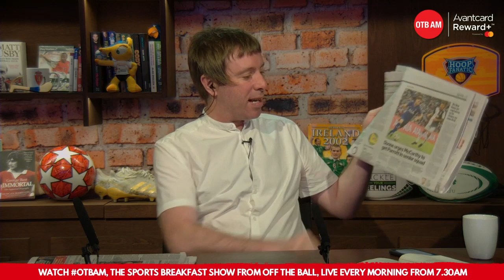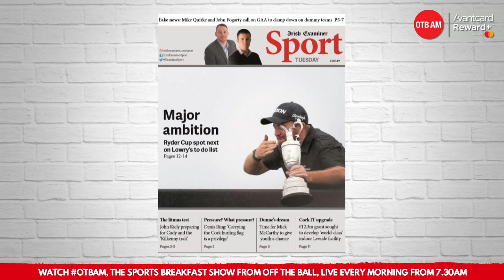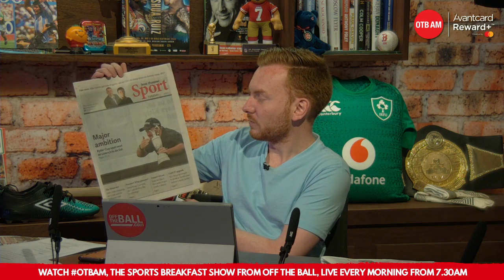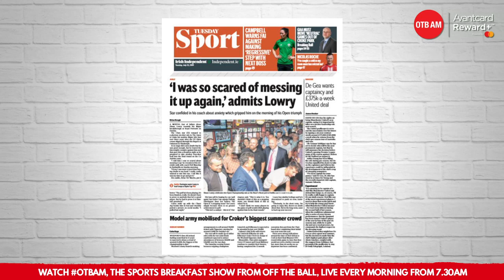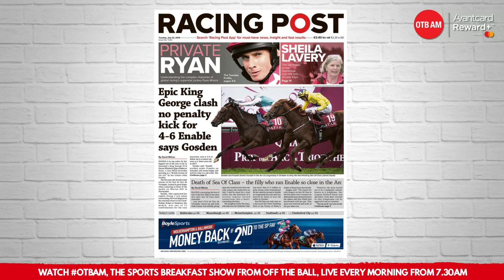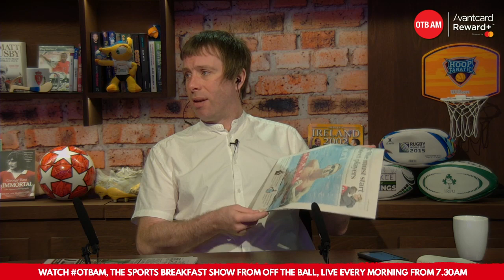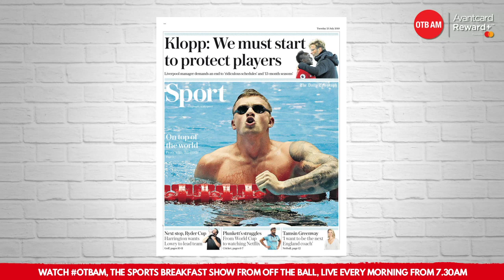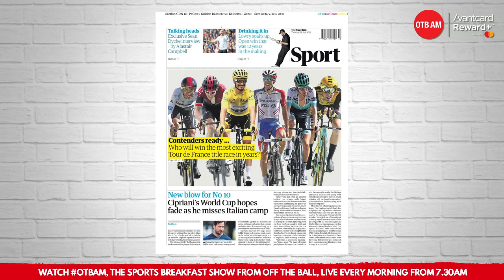Lowry celebrates l Wexford's Croke Park takeover | Captain De Gea? | GAA fake news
Here's Eoin and Stephen breaking down Tuesday's backpages.

Lowry celebrates
Captain De Gea
GAA fake news
Blockbuster Wexford
Troy Parrot
John O'Shea's new gig